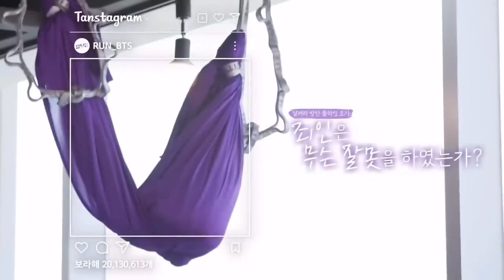Mermaid Flying Yoga 🧘‍♀️🧜‍♀️ | Part-5 | Hindi dubbing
Mermaid Flying Yoga 🧘‍♀️🧜‍♀️ | Part-3 | Hindi dubbing

hindi dubbing
bts hindi dubbing
real hindi dubbing
bts flying yoga hindi dubbed
bts flying yoga
mermaid flying yoga 🧘‍♀️🧜‍♀️ // part-5
bts flying yoga epbts
 hindi world
bts flying yoga ep.bts hindi world
Flying yoga
run bts new real hindi dub
blackpink hindi dubbing
bts hindi cartoon dubbing